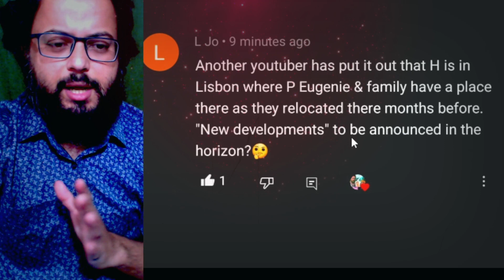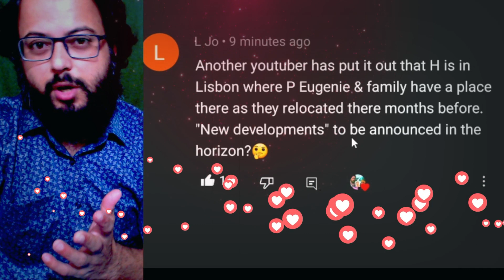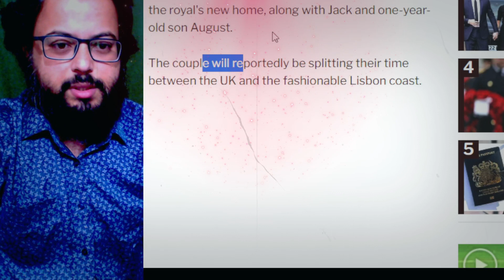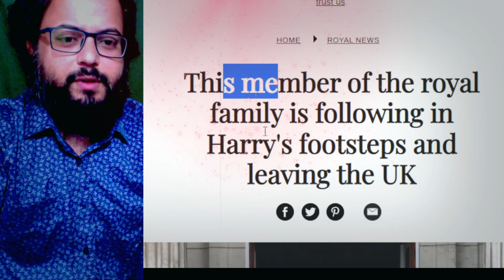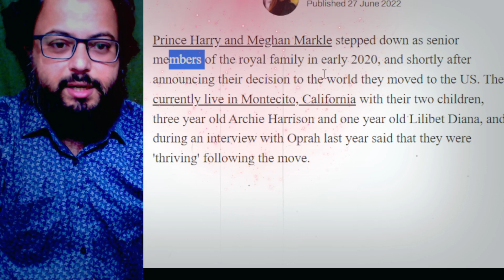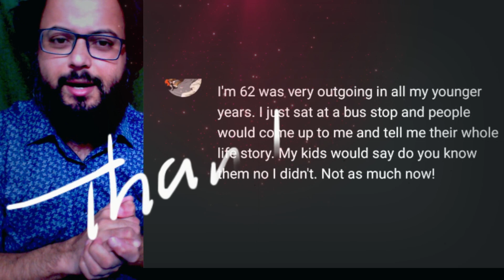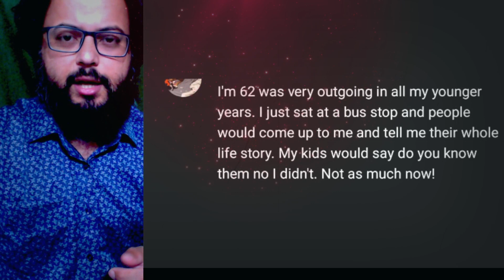Harry Left Meghan! In Lisbon, Portugal to be with Eugenie- Is it True?(Neil/2taz/Sue Smith/pdina)